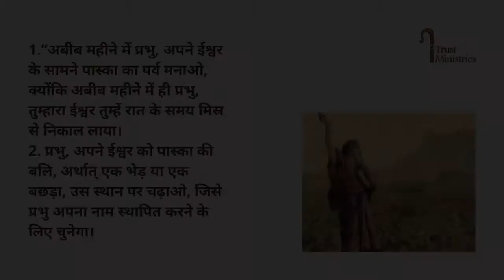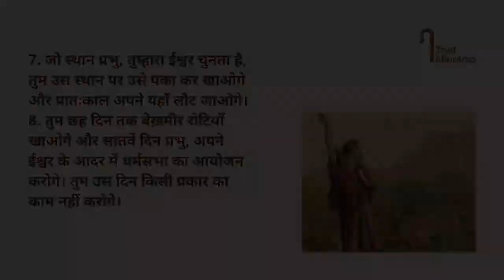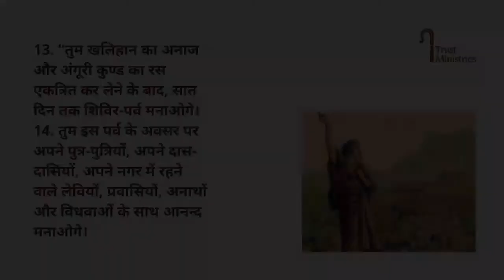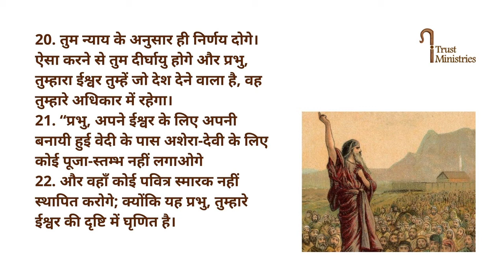Deutronomy 16 || विधि विवरण ग्रंथ 16 || Hindi Bible || Catholic || iTrust Ministries